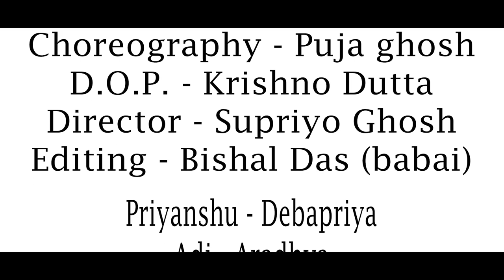amrsaptamirbikel||Dance cover|| Rong Tuli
song- Saptomir Bikal
Artist-Pranjal
Album- Madhurima
Licensed to
You Tube by        Unisys Music (on behalf of Raga Music  Communications).And 1 Music Rights Societies.